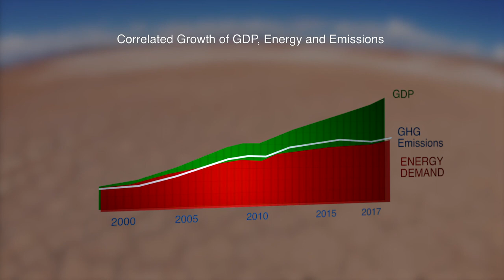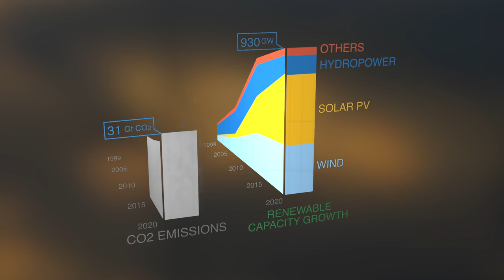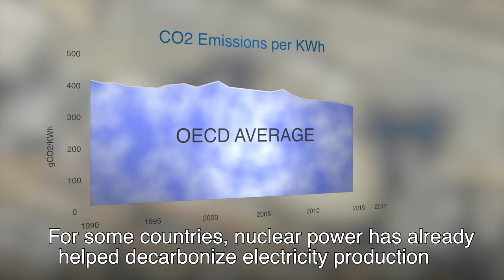The Clean |Energy Transition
How can we combat climate change while ensuring sustainable economic development? Future low carbon energy systems must produce far more clean electricity, including for transport and industry. But shifting to a low carbon energy system remains challenging. It requires balancing the complex interplay between energy, economy and environment. Many countries are relying on or considering nuclear power as part of their clean energy mix.